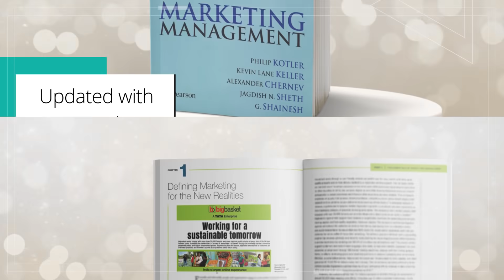Marketing Management 16e | Indian Edition | Pearson India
The much-awaited book is here!

Marketing Management 16e, Indian edition is out.
Updated with the changing behaviour of consumers in the era of digitization, new brand strategies, and dynamic marketing techniques, this book is packed with real-world case studies of leading, and new-age Indian brands.

Learn the ins and outs of marketing with the expertise of bestselling authors- Philip Kotler, Alexander Chernev, Kevin Lane Keller, Jagdish N. Sheth, and G. Shainesh.

So, wait no more!